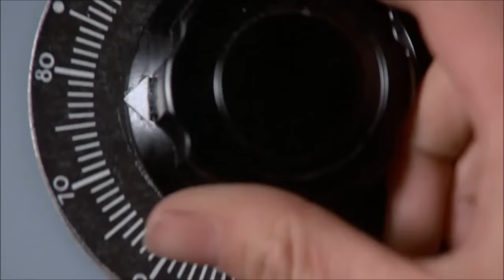The Blues Brothers To Toulon : Matt Giteau And Drew Mitchell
Bon Visionnage !!! Good Viewing !!!